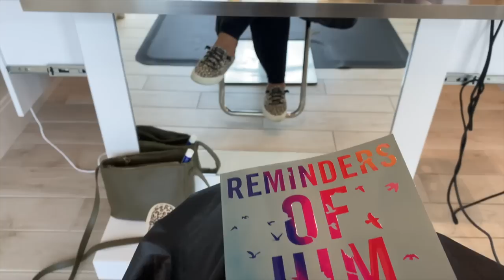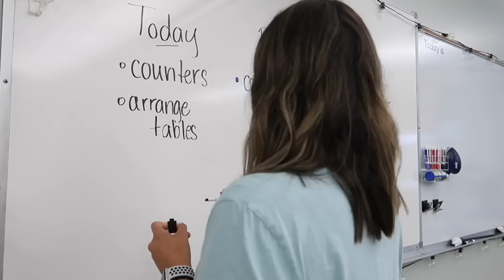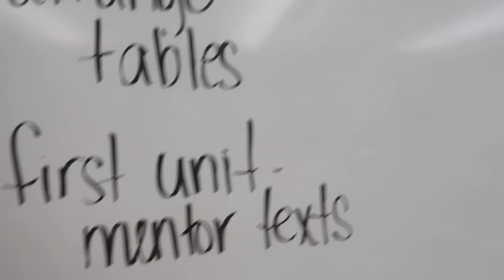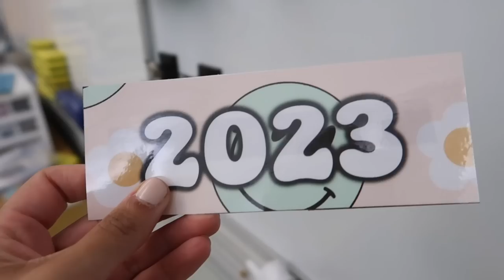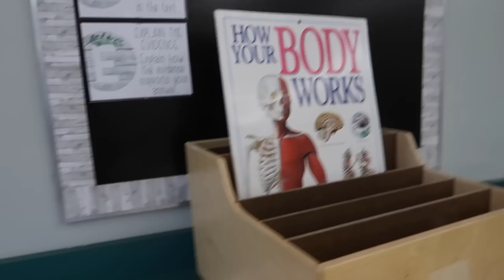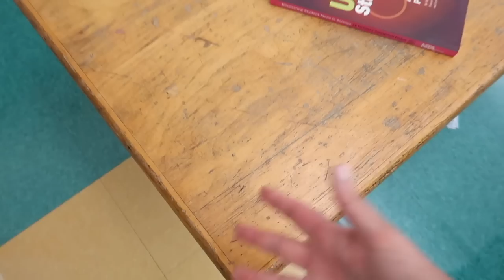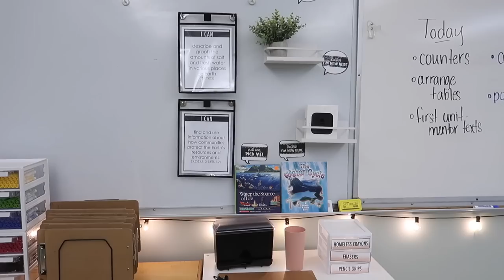Classroom Setup for the '22-'23 School Year! | UPPER ELEMENTARY TEACHER VLOG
Tina is an upbeat sixth-year upper elementary (science & health) teacher on the coast of Maine!

Tina Moro
Rockland, Maine 04841

Amazon Storefront

Marker Storage

Supply Shelf
*Black Sterilite Bins
*Three-tier paper tray
*Straw Dispenser

Bulletin Boards
*Better Than Paper (black)
*Better Than Paper (white-washed wood)
*Eucalyptus Border Trim
*Black Scalloped Border Trim
*Dry Erase Pockets

White/Chalk Board Area
*Peel & Stick Wallpaper
*XL Expo Eraser
*Magnetic Shelves
*Contraptions (similar item)

Classroom Library Area
*Map Tapestry
*Wireless Outlet Remote

Teacher Desk Area

Others
*Standing Desk
*Garden Cart
*Teacher Desk
*Wireless Outlet Remote Control
*Peel & Stick Wallpaper
*Map Tapestry
* My Camera
*LED lights
*Light Clips
*Standing desk